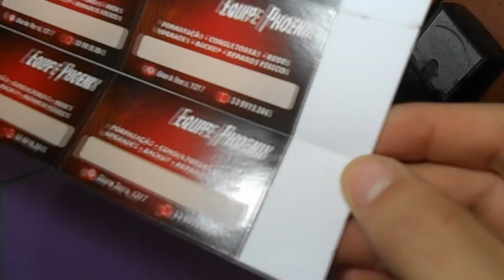Marketing/Divulgação Assistência Técnica - Adesivos Ordem de Serviço (EP02) - Equipe Phoenix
► Breve Descrição:  - Primeiras Formas de Divulgar Seu Negócio

▬▬▬▬▬▬▬▬▬▬▬ஜ۩۞۩ஜ▬▬▬▬▬▬▬▬▬▬▬
▓▓▓▒▒▒░░░ .: EQUIPE PHOENIX :. ░░░▒▒▒▓▓▓
▬▬▬▬▬▬▬▬▬▬▬ஜ۩۞۩ஜ▬▬▬▬▬▬▬▬▬▬▬

Neste Vídeo é Apresentado a Introdução as Formas Discretas de Marketing de Uma Assistência Técnica de Informática.

► Melhor Visualizado em 720p (HD)

▬▬▬▬▬▬▬▬▬▬▬ Santa Vitória do Palmar / Rio Grande do Sul / Brasil ▬▬▬▬▬▬▬▬▬▬▬